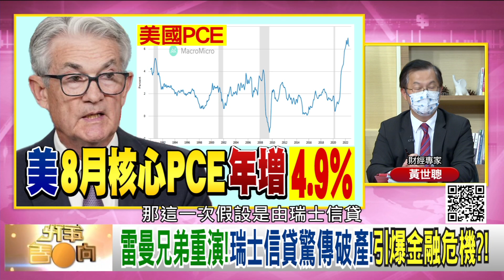精彩片段》黃世聰:資金缺口恐怕高達40億美金...【年代向錢看】2022.10.03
下載【年代電視】APP：
iOS平台：